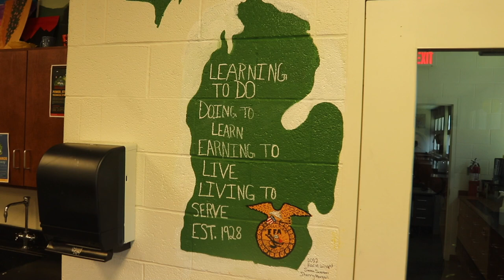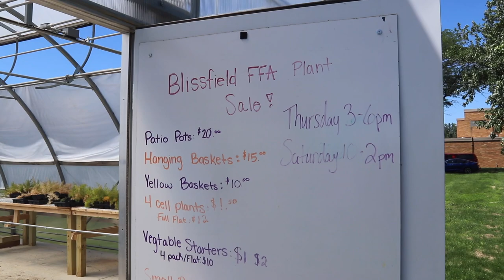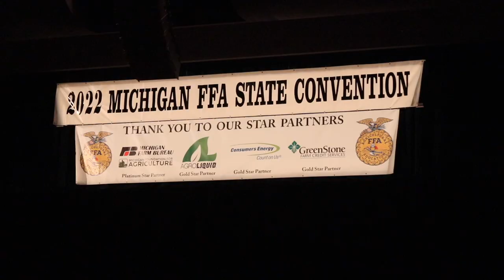Blissfield FFA program is back and bigger than ever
After a decades long hiatus, Blissfield’s FFA program came roaring back two and a half years ago under the leadership Samantha Wagner and has seen explosive growth in participation, project development and passion.